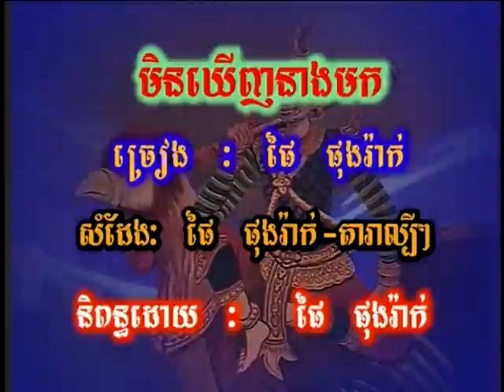(Sing along) មិនឃើញនាងមក Min Khernh Neang Mok.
Khmer KARAOKE.